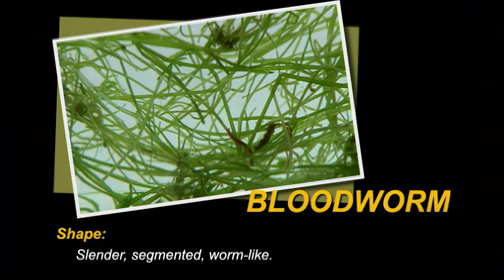Crucial Aquatic Insects for Fly Fishing You Need to Know - Bloodworm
In this video, you will learn to identify the Bloodworm, a common insect that you need to recognize in order to fly fish for trout. These insects are important for fly tying and can make or break your success on the water.

More Entomology

Please note we may get paid a commission on your purchase from Amazon.
We do this to subsidize the channel.